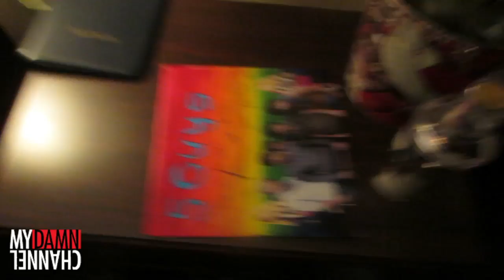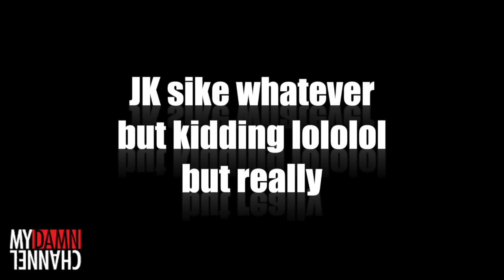BEHIND THE SCENES OF NOFILTERSHOW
DailyGrace shows you behind the scenes the nofiltershow!